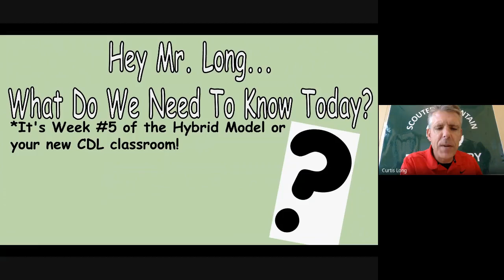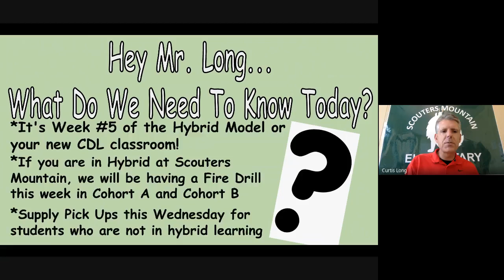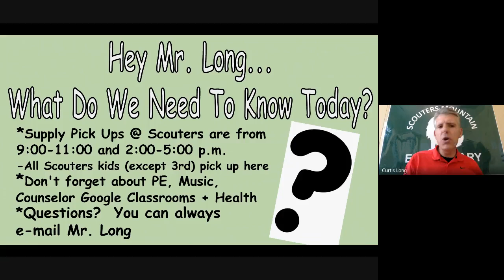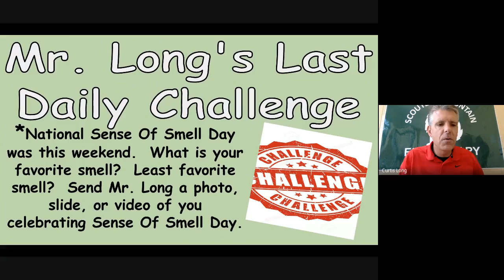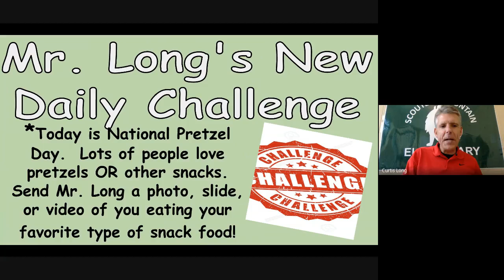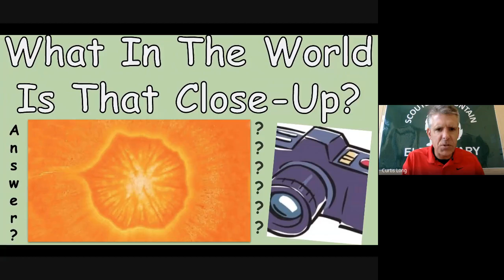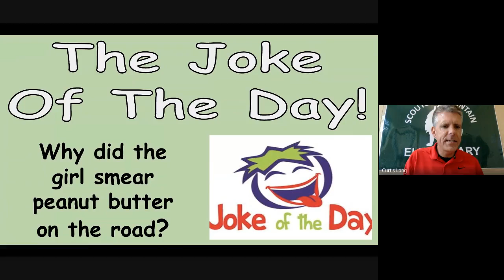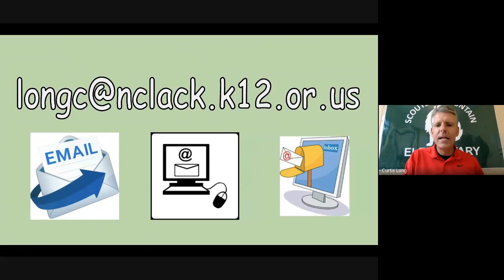MorningMessages4 26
Welcome to Week #5 of hybrid learning and our new CDL classrooms of students combined from Scouters, Happy Valley, and Mt. Scott Elementary Schools…and welcome to the Morning Messages for the last full week of April!  It’s hard to believe that it’s almost May!  It’s also hard to believe what great ideas kids had to help celebrate National Sense Of Smell Day, as lots of kids sent in slides about their favorite smells.  Mr. Long also challenged kids to prepare for National Pretzel Day this week by sending in slides or videos of their favorite snacks.  The Mystery Photo wasn’t such a mystery to kids, and the Joke Of The Day might put your brain in a jam!  Have a great week ahead everyone!